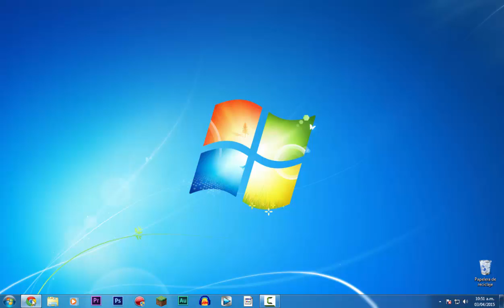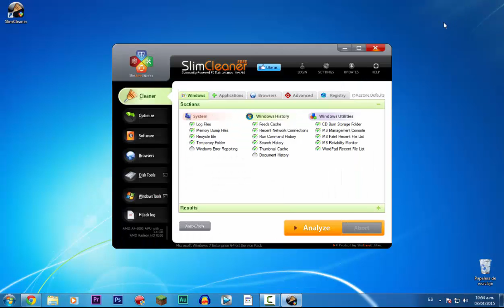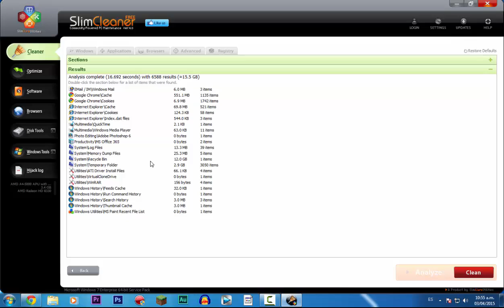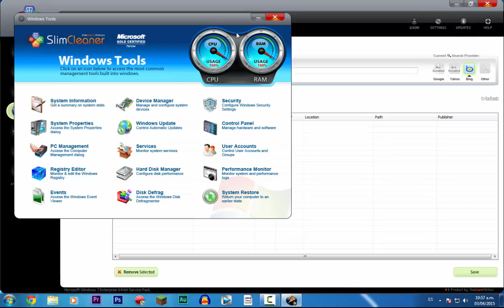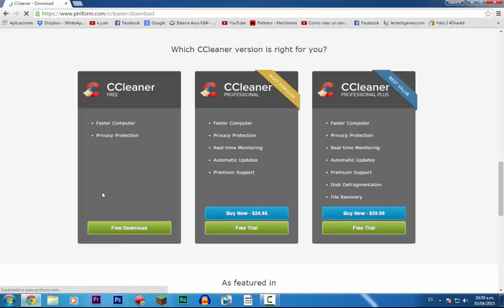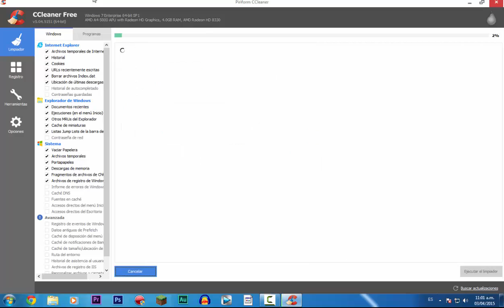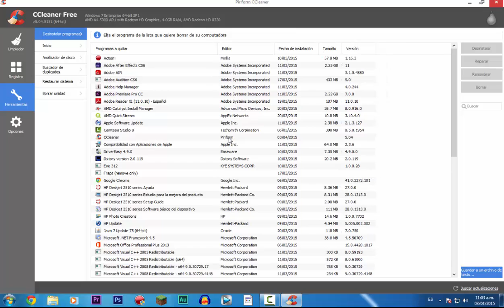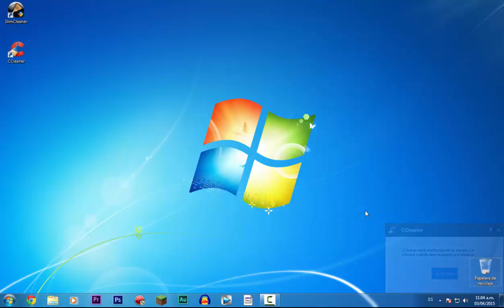Los Mejores Optimizadores Gratuitos Para Windows/PC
Espero Les Guste Este Video de Uno de los mejores Launchers el cual se actualiza cada Vez que sale Una Version Es par NO premiums y para Premiums:D
Ya que Te lo traigo Gratis No te cuesta Nada Ver 5 segundos de Publicidad ;)